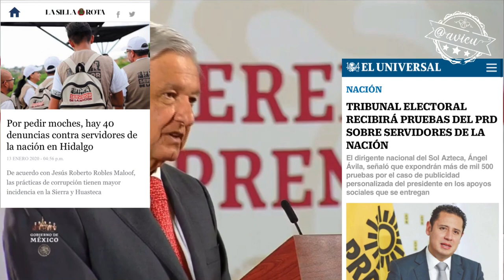AMLO se va a convertir en guardián de las elecciones y que no se cometa fraude electoral🦆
AMLO se va a convertir en guardián de las elecciones y que no se cometa fraude electoral... también pide reducir el número de regidores, austeridad en municipios y que los estados no se endeuden 🦆